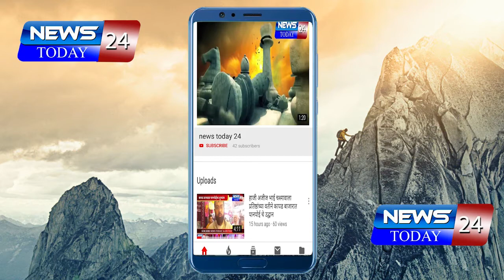पद्मश्री पुरस्कार मिळाल्याबद्दल पोपटराव पवार यांचा नागरी सत्कार समारंभ